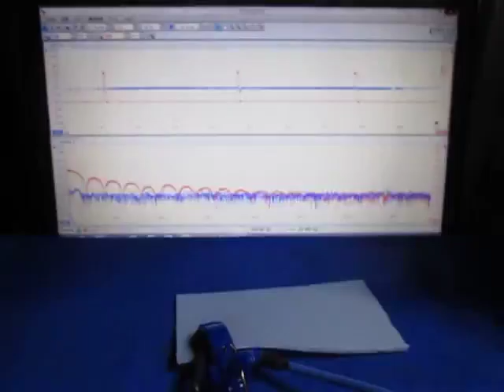超音波テスターを利用した実験動画